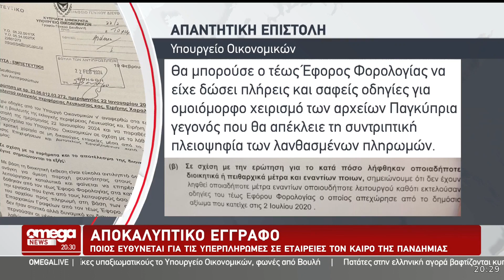OMEGANEWS: Ποιος ευθύνεται για τις υπερπληρωμές σε εταιρείες τον καιρό της πανδημίας